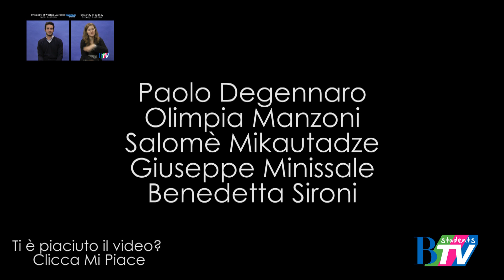Exchange Your Mind - 2x11 - Londra vs. Dublino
Undicesima puntata di "Exchange Your Mind". Paolo e Benedetta ci raccontano la loro esperienza di scambio a Londra e Dublino, rispettivamente alla Queen Mary university of London e alla University College of Dublin!!!